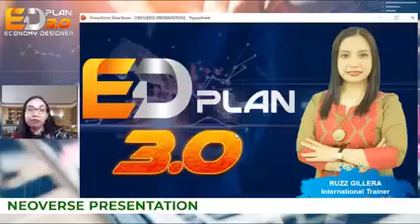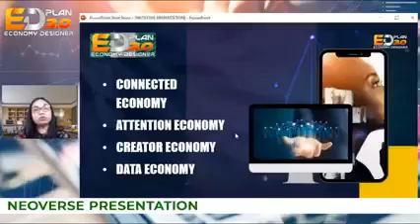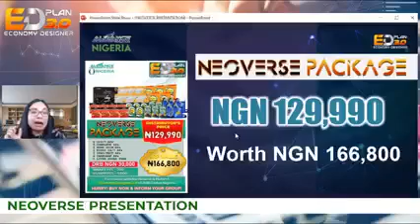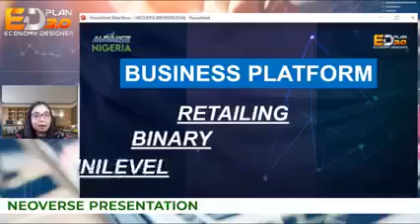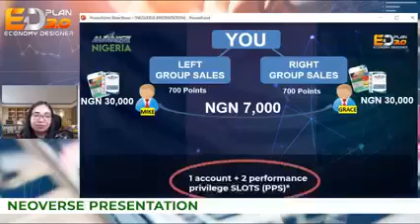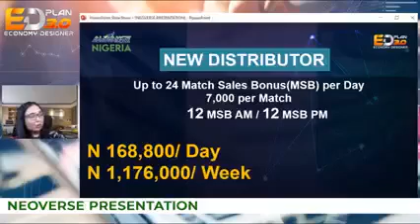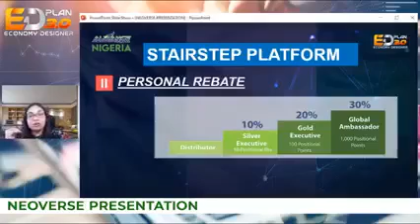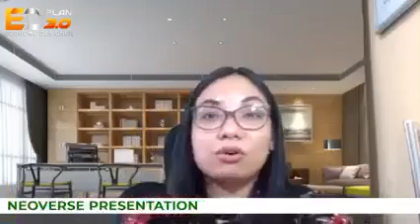ED Plan 3.0 Nigeria NEOVERSE Presentation